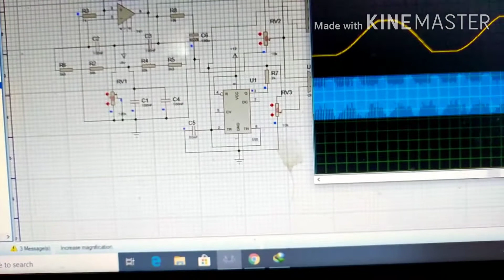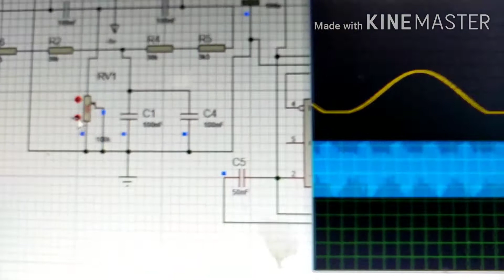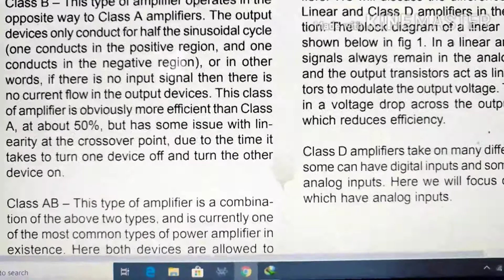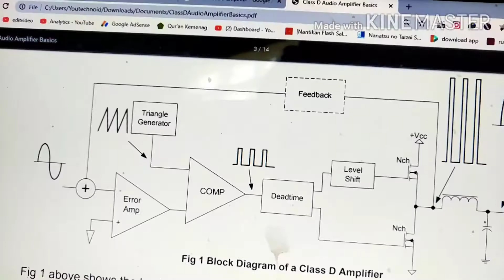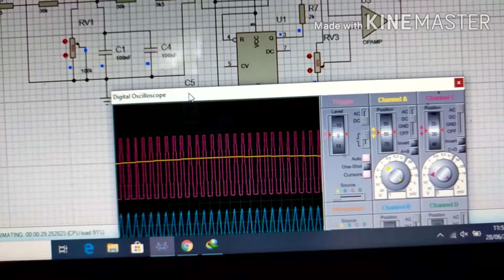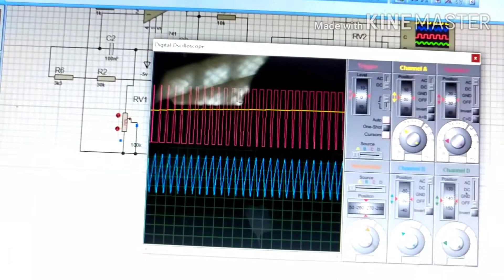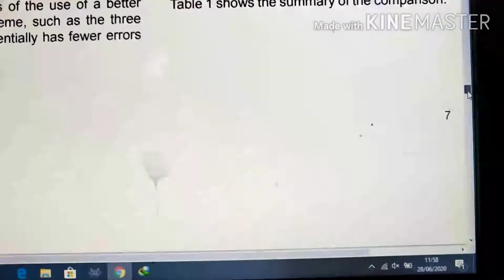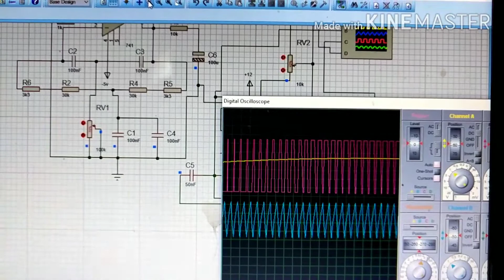Manfaat gelombang segitiga buat pure sinewave inverter Dan Class D amplifier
Belajar membuat gelombang segitiga Dan sinus untuk membuat pure sinewave inverter atau class D audio amplifier .

shorturl.at/tDX38